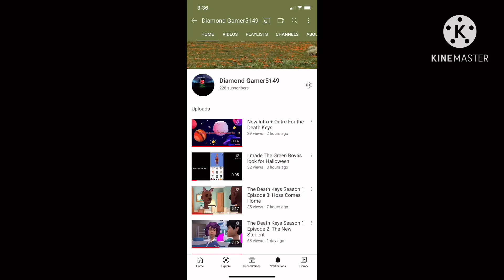Dark Giga Bowser Destroys the Elevator/Grounded